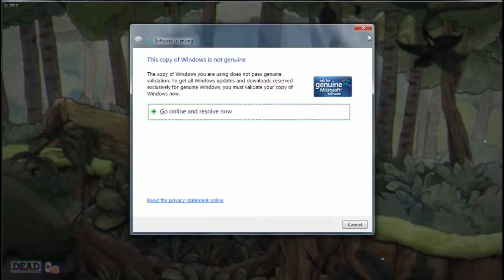Cuphead #2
Watch this crap! I AM BETTER THAN THE PAST ME FROM THE FIRST EPISODE!!!